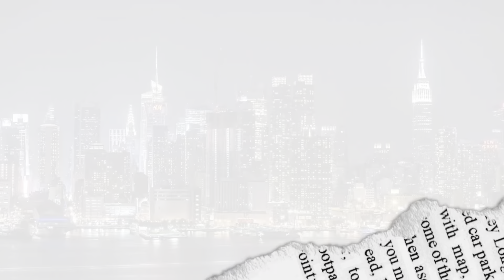COME WITH ME TO MY HAIR APPT IN MIAMI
Products Used:
Tan Cap
Babybliss Flatiron
Hotcomb